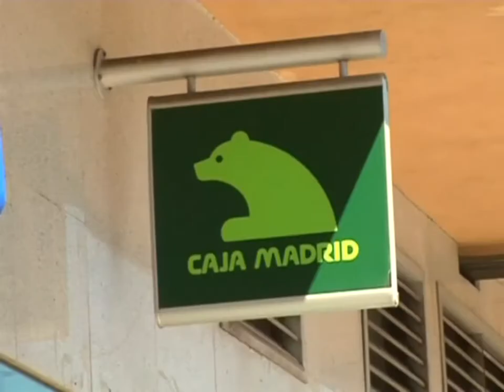Afectados por la hipoteca piden soluciones en Talavera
Son muchos los ciudadanos que cada día se enfrentan con el problema de perder sus casas, hoy hemos conocido la historia de Marcos, un Talaverano que ha perdido su vivienda por no poder hacer frente al pago de su hipoteca.